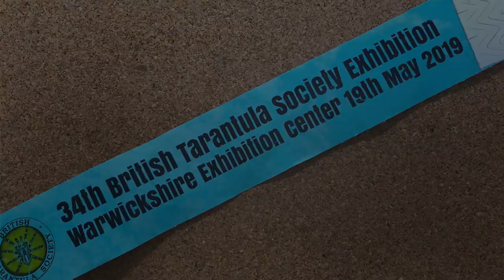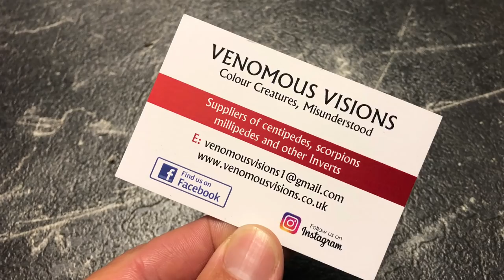The British Tarantula Show 2019 - What did I get?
Here's my roundup of the British Tarantula Show 2019.  I decided to stay the night before and I'm glad I did because the pre-show shenanigans were hilarious!  Such a great community to be a part of.

I finally got to meet Dark Den in person, which has been a goal of mine since I missed my opportunity at last year's show.  He made time for literally everyone who wanted to meet him.

Massive shoutout to Guy Tansley (Bugsnstuff) for the excellent chat and the free mantids - go check out his channel, as it's easily one of the best:

Hope you like these new additions.  I'm so happy with them (even though I still secretly want a Scolopendra galapagoensis!)

If you were at the show yourself, then let me know what you bought in the comments below.  I want to know what I missed out on!

Today we hit 2,100 subs and I can't thank you all enough for your support.

Martin